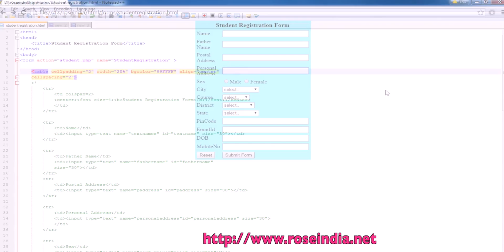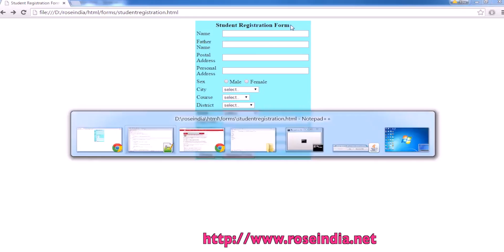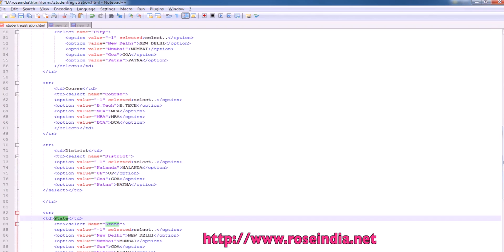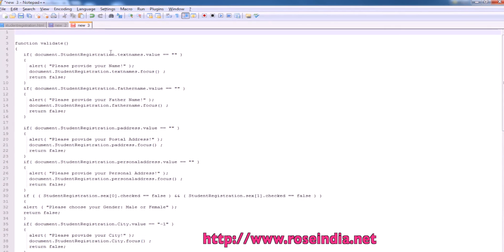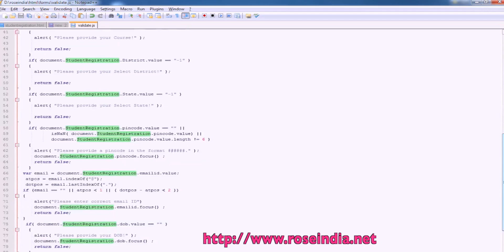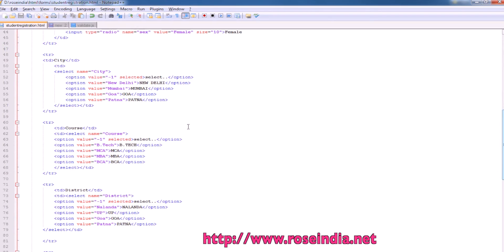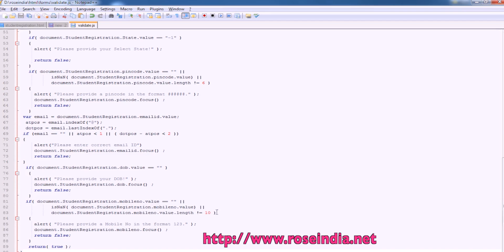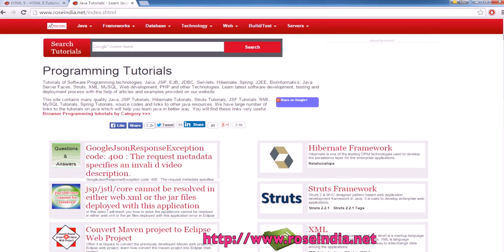How to create student registration form in HTML?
In this video tutorial I will teach you how to create Student registration from in HTML and then use the JavaScript to validate the user input.